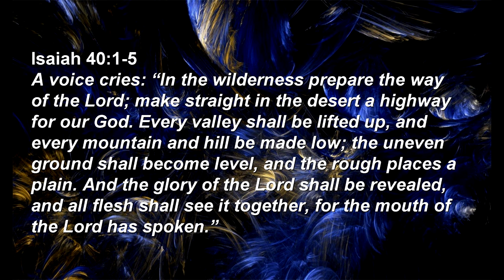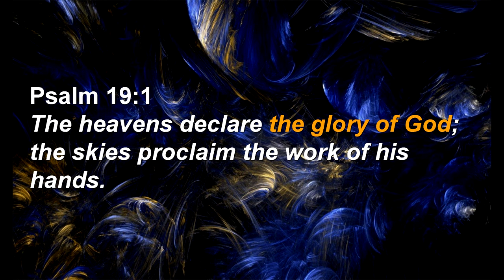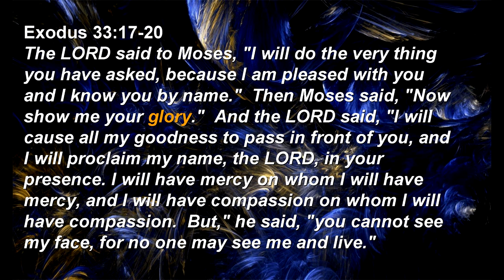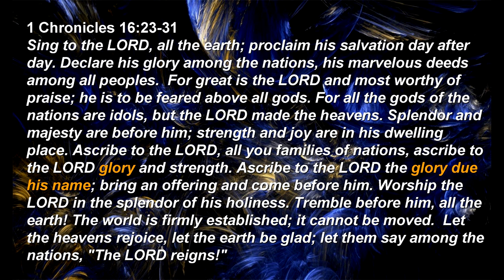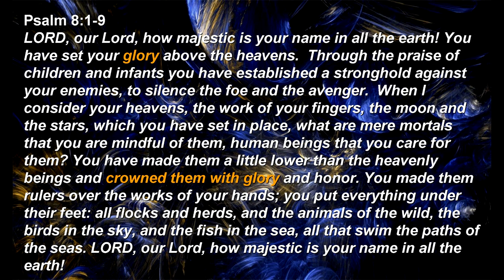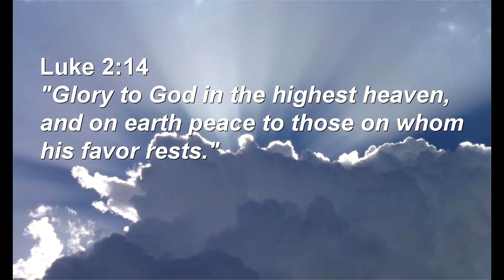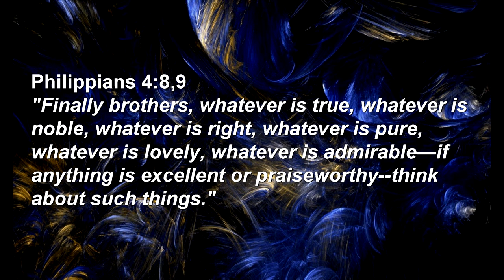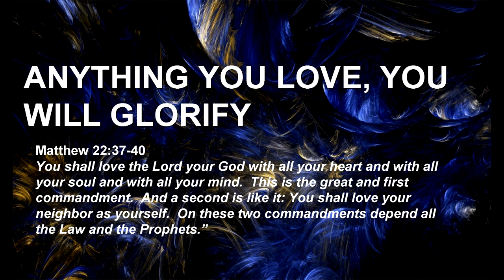Glory to God